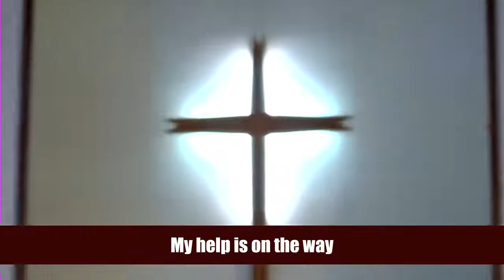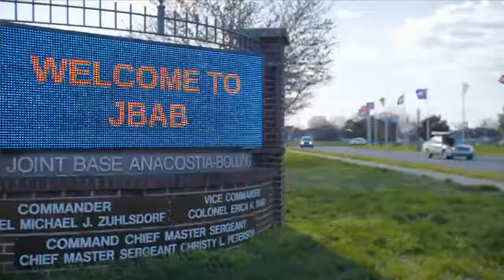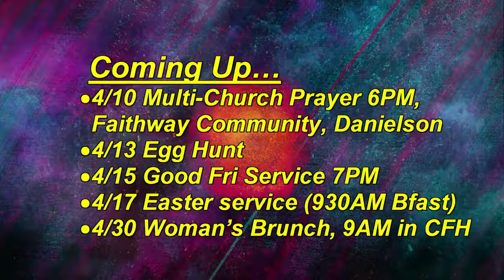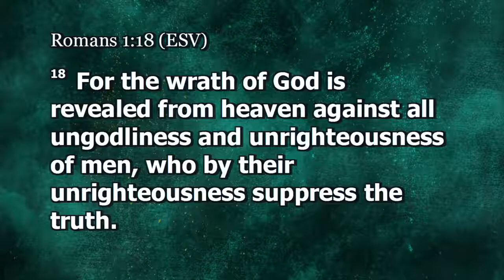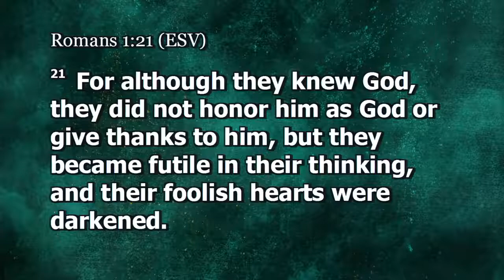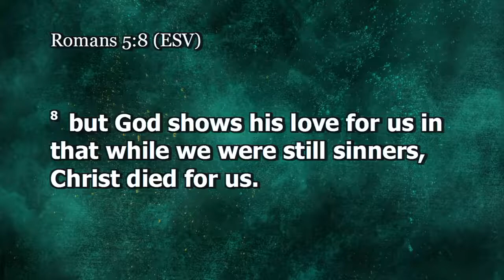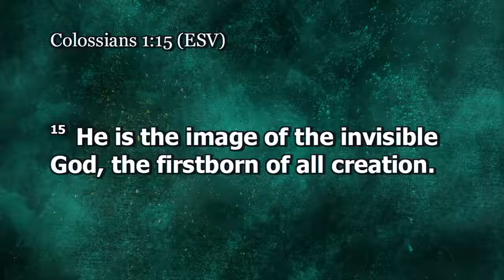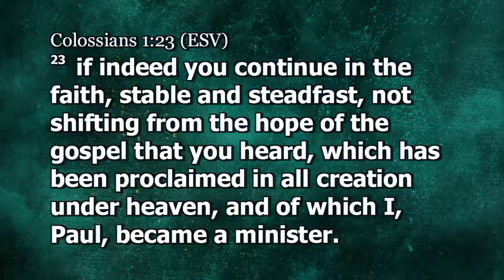Worship for April 3, 2022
Welcome to Baptist Fellowship. Thank you for joining us today.
If you would like to give to the ongoing work of Baptist Fellowship, please
CCLI #284124